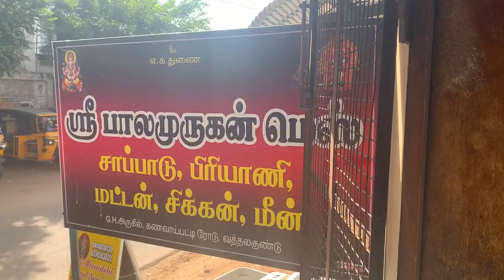Best resort for families to stay in KODAIKANAL | PHOTO SHOOT PLACES | JD Vlogs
In this vlog, I tried a new style of a vlog, but I have not shown our faces. you can experience a vlog that you have been traveling with me. Also explored a beautiful place to stay in Kodaikanal which is on top of the mountain/ hills and explored so many new places in Kodaikanal. Also entire Vlog in Tamil.